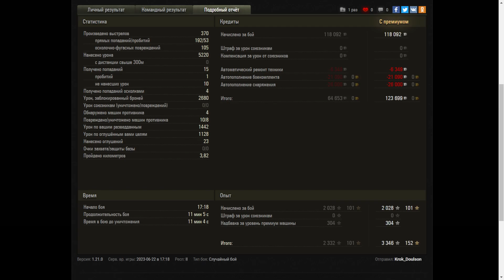Object 156 O - World of Tanks UZ Gaming